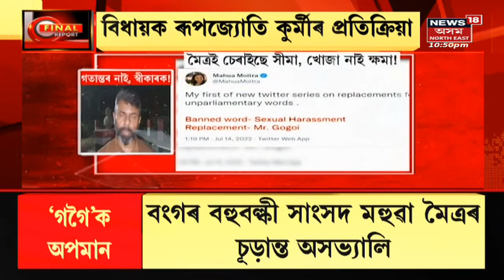Tezpur Fraud News | এগুনত দুগুণ, ধন দিয়াৰ প্ৰলোভনেৰে টকা সৰকাইছে প্ৰৱঞ্চকে Assam News / Crime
Tezpur Fraud | Mobileত চিনাকী হৈ কৰিছিল লাখ টকীয়া দৰ দাম । লগতে চাওঁক ৰাজ্যৰ ভিন্ন সংবাদসমূহ ।

Tezpur Fraud | Assam News | News in Assam | Assamese News | North east news | North east India | n18oc_crime